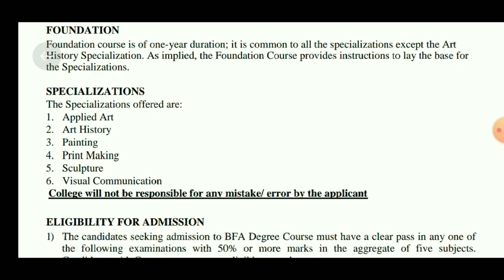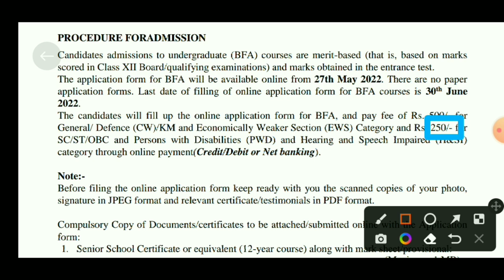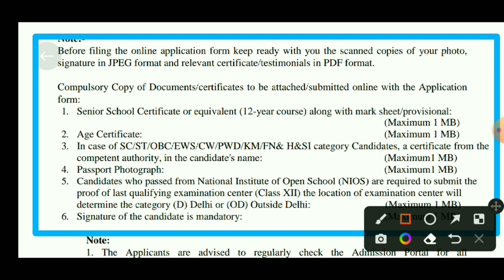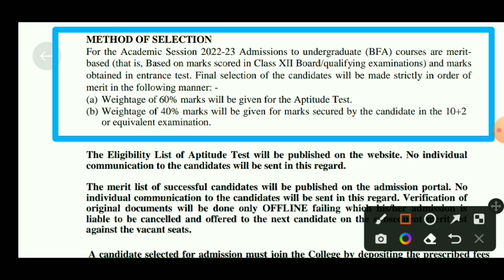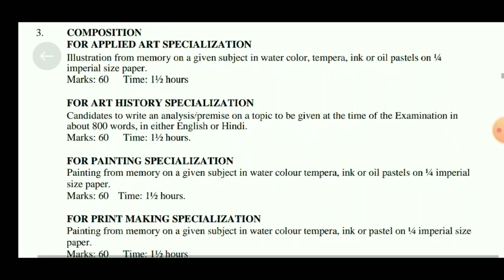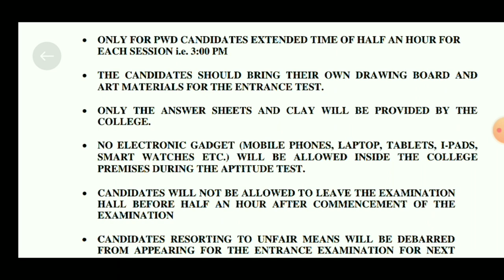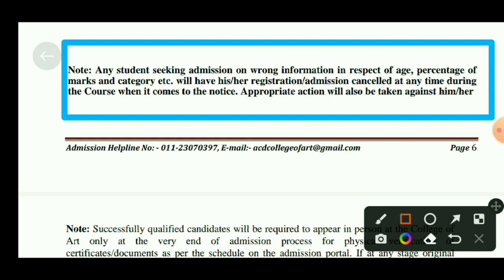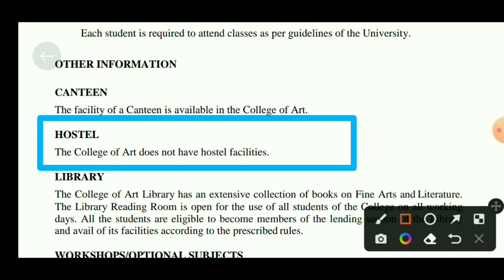Delhi College Of Art BFA 2022 Prospectus || All information about Admission process || Art Future